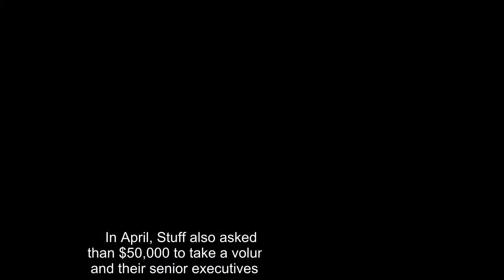Wendy Petrie set to lose 6pm news anchor role